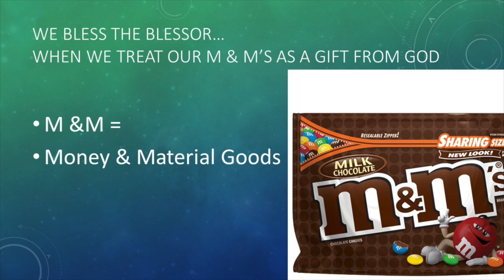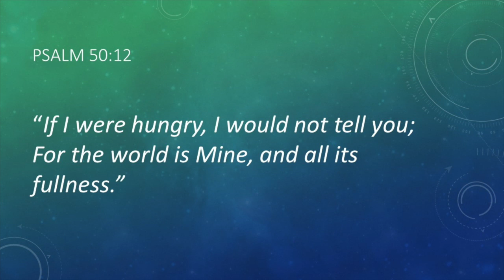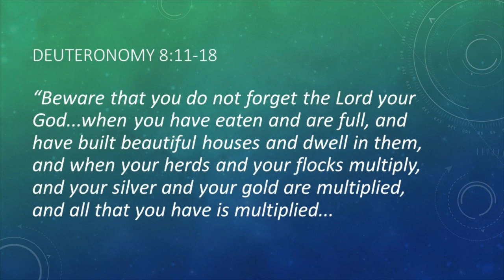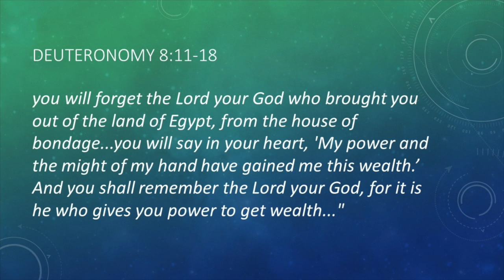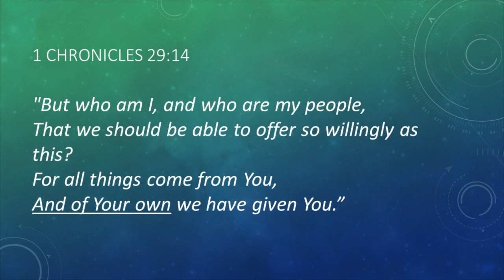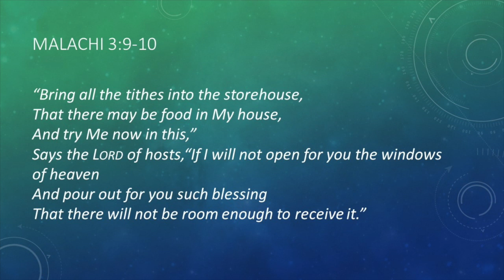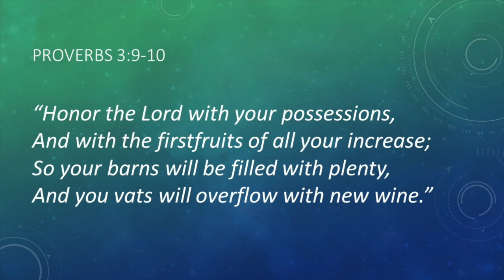Bless the Blesser: By Being Willing to Give God Your M & M's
God has done so much for so many of us here in the USA. We are one of the richest blessed peoples to ever walk the face of the earth.  I want to Bless the God of heaven who has so graciously blessed my life. I am sure you do to.  Find out in this message how to bless God with your M & M's,  Obviously, this is a metaphor for something important.